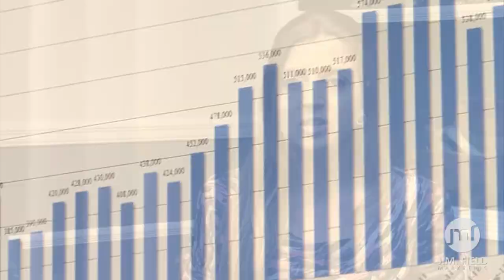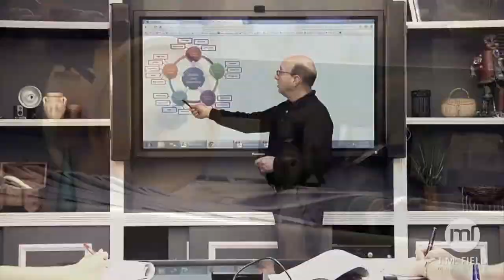J.M. Field Marketing - Direct Marketing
for information on our direct marketing efforts.

See how we can get you results with your prospects and increase your sales!